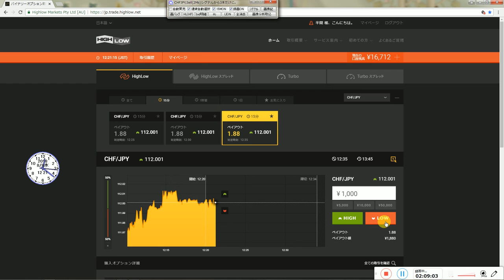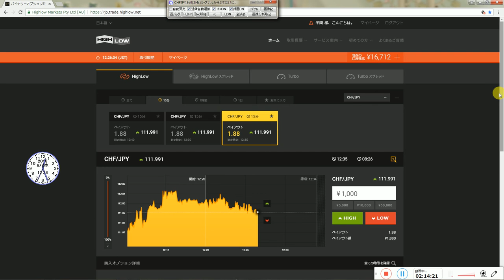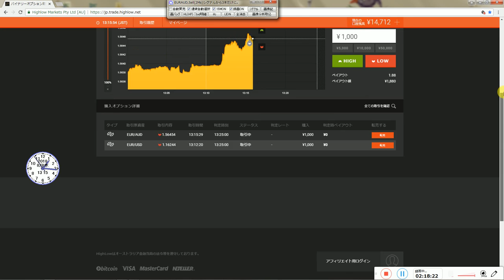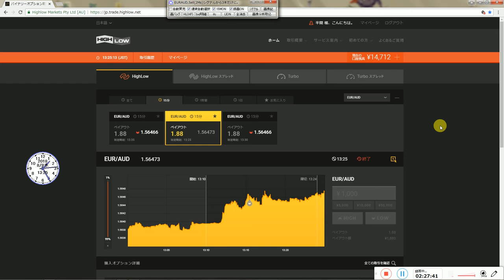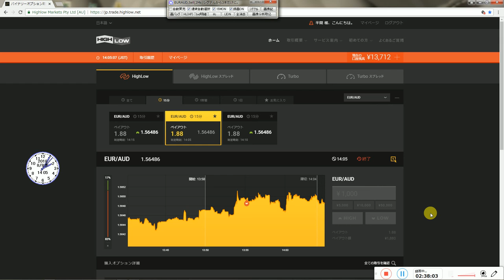ライブ試験投資の成績2018年08月08日水曜日